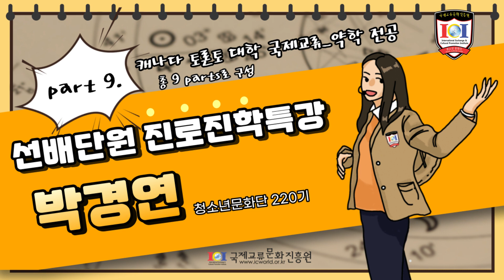2023.11.26 청소년문화단 진로진학 해외 선배단원 특강 part 9 : 추천서가 입시에 얼마나 영향을 미치나요?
'청소년문화유산해설사' 궁금하세요?
경연이가 문화해설사가 되는 과정을 소개한
『경연이와 정훈이가 소개하는 청소년문화유산해설사 활동기』
교보문고에서 구입 가능합니다.